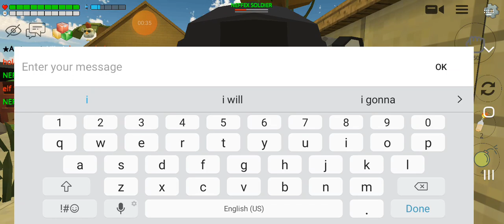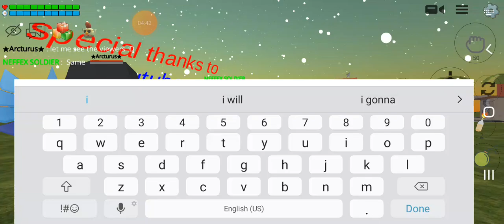special thx pt2😃